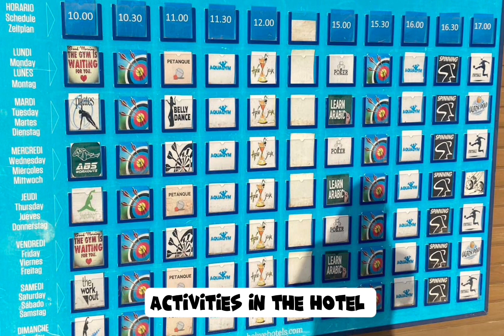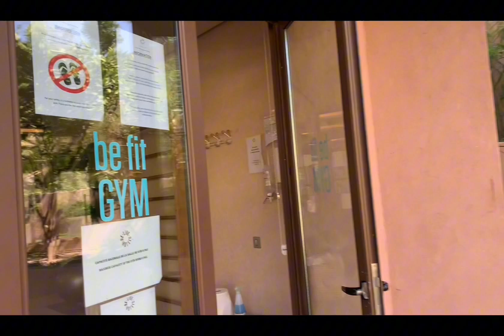Facilities and Activities in Be Live Collection Adults Only Marrakech Morocco 🇲🇦